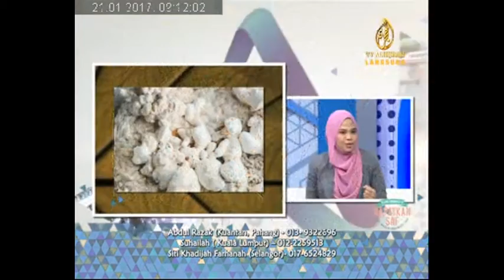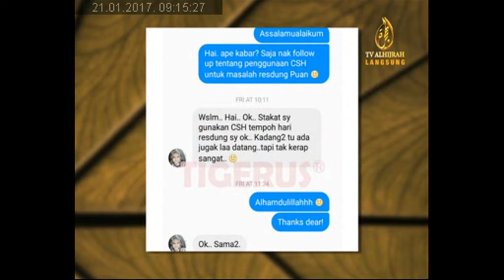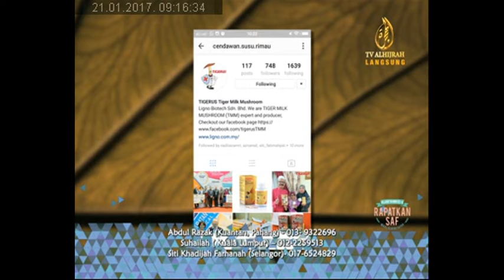ASSALAMUALAIKUM - CENDAWAN SUSU HARIMAU 21012017